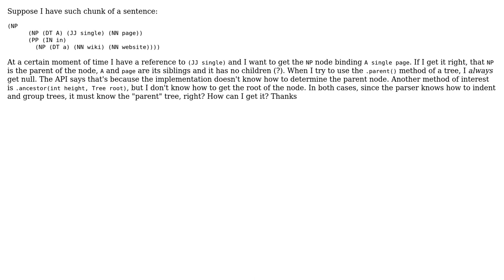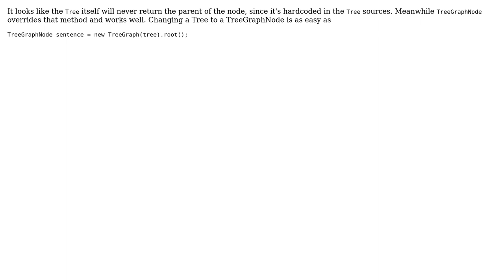How to get parent node in Stanford's JavaNLP? (2 Solutions!!)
How to get parent node in Stanford's JavaNLP?

With thanks & praise to God, and with thanks to the many people who have made this project possible! You are responsible for your own actions.